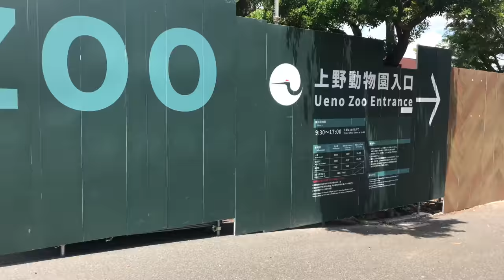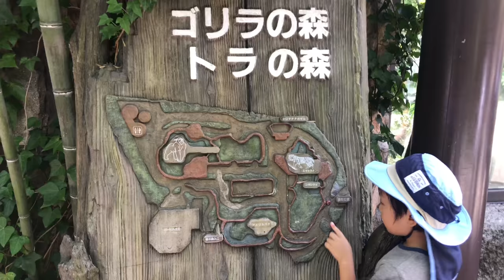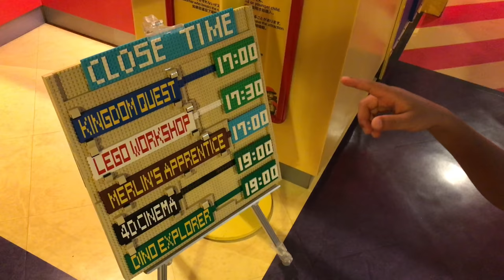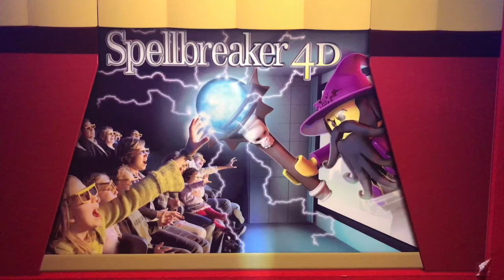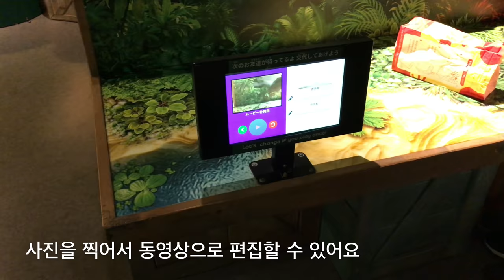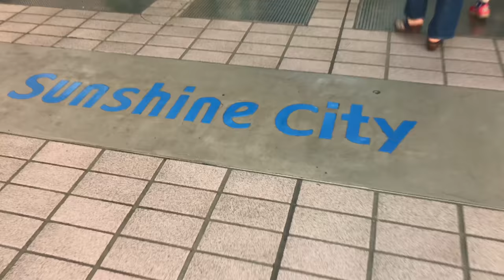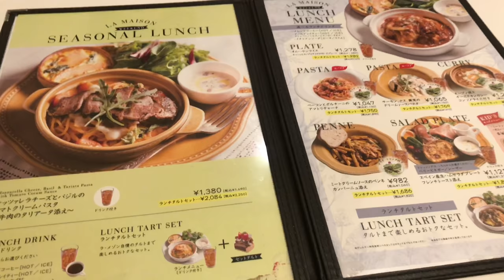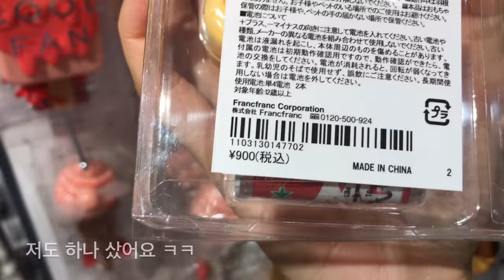도쿄 육아 VLOG :: 우에노 동물원. 레고랜드 디스커버리. 선샤인 수족관. 上野動物園。Tokyo Lego Land. Zoo. Aquarium.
이번 영상은 저의 일상이 아닌,
루카스의 휴일을 중심으로 만들어봤어요 🎈

🧚🏻‍♂️ 혹시 여름방학에
아이와 도쿄 여행을 계획하고 계신다면
추천할 만한 놀이 장소들을 담았습니다~🤹🏻‍♂️
그렇다고 정보 전달이 중심인 영상은 아니고요,
루카스의 VLOG 같은 느낌이에요~ㅎㅎ

저의 일상에 함께 담으려니 분량이 많아서
루카스 위주로 따로 모아봤어요.

🔰 FAQ

- 어느 나라 사람이에요?
: 루카스 포함 가족 모두 한국인입니다

- 일본에 왜 사세요?
: 일 때문에 도쿄에 살아요

- 이름이 왜 루카스예요?
: 영어이름이고, 닉네임처럼 쓰고 있어요

- 루카스 본명이 뭐예요?
: 신변안전상의 이유로 공개하지 않습니다

- QnA 영상 안찍나요?
: 네, 공개 가능한 내용은 대부분 브이로그 영상으로 보여드리고 있어요
따로 QnA 영상을 찍을 계획은 없습니다

우에노 공원 중식당 過門香 上野バンブーガーデン店